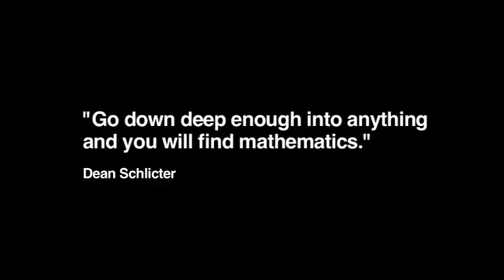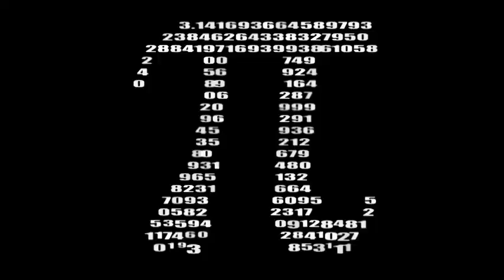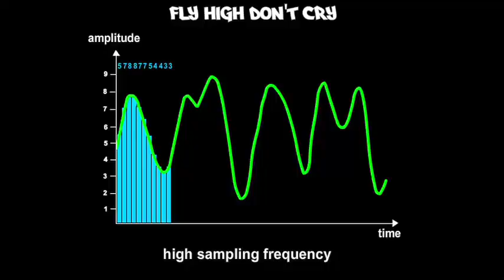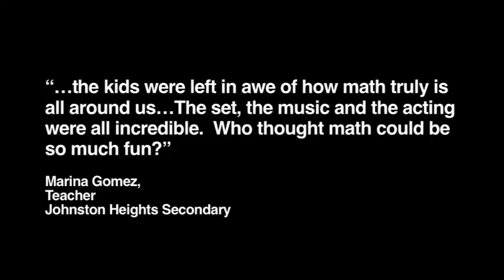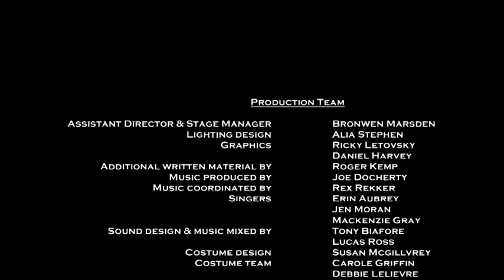Math Out Loud Promotional Trailer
Follow the new adventures of  Damon and Kelly as they travel through time to visit famous characters in history.  This fast-paced, multi-media stage show uses comedy, music and an engaging cast of characters to bring mathematics to life.

Written and directed by Vancouver actor and playwright, Mackenzie Gray and produced by Academy Award winning producer Dale Hartleben, Math Out Loud builds connections between math and our daily lives and makes mathematics relevant to youth.